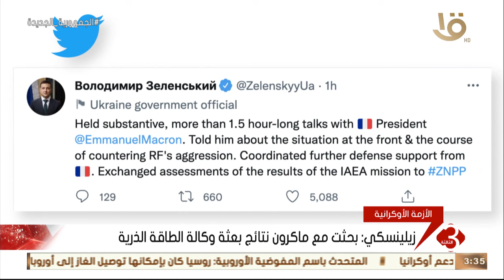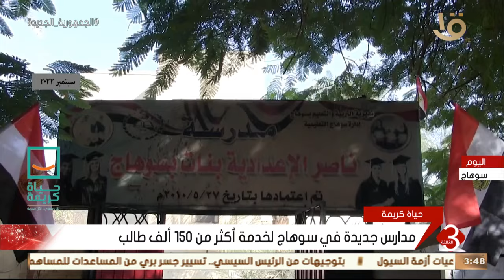نشرة الثالثة | أهم وآخر الأخبار المحلية والعالمية كاملة 5-9-2022